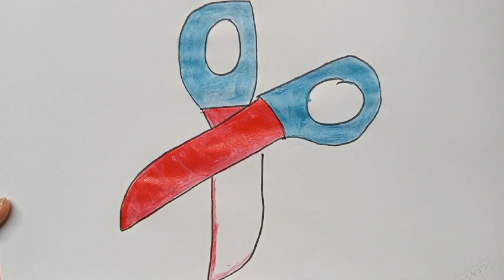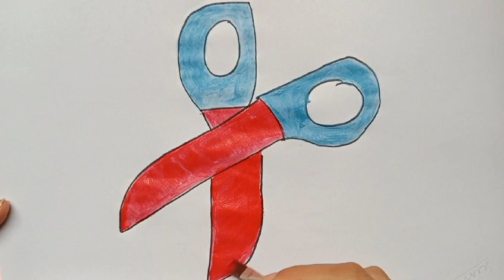Easy Scissors Drawing,Painting And Colouring For Kids And Toddlers||Step By Step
Your Curies :
kidoz art
kidoz art

abcdsong englishspeaking englishlearning kids learning howtodraw educationalvideo colouring kidsvideo acrylic howtodraw kidsart kidslearning art stepbystep kids @5MinuteCraftsYouTube @5MinuteCraftsPLAY @5MinuteCraftsDIY @nursery-rhymes-happy-loo @LooLooKids @MagicFingersArt @nursery-rhymes-happy-loo @MagicFingersArtlearn numbers 1 to 20. numbers and shapes song for kids.4#abcdsong abcd numbers aforapple kidsvideo Learn A-Z alphabets.ABC phonics song.